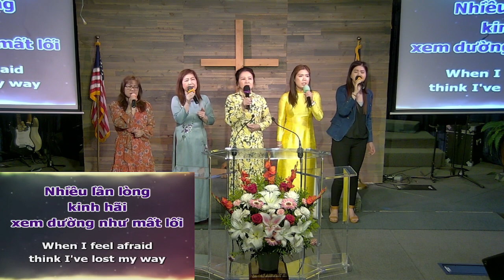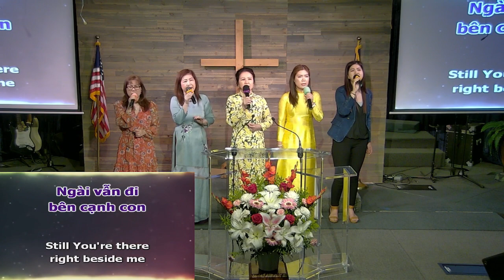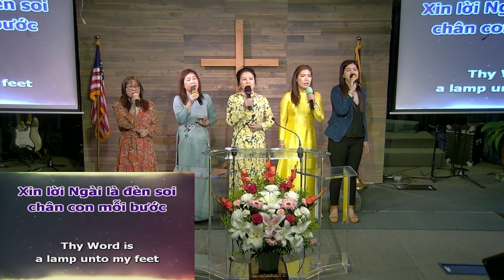Hội Thánh Cộng Đồng Cam_CN2024.06.09